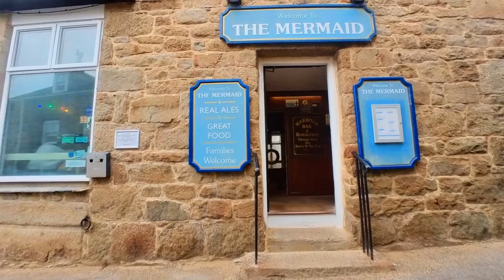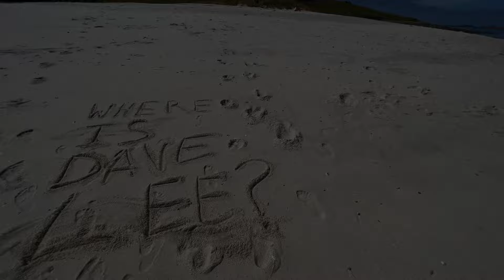A Scilly Song - Ode to a New Muse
During a magical week staying in the Isles of Scilly we were left thinking the inevitable question……..

Music recorded in a tent using only an iPad.